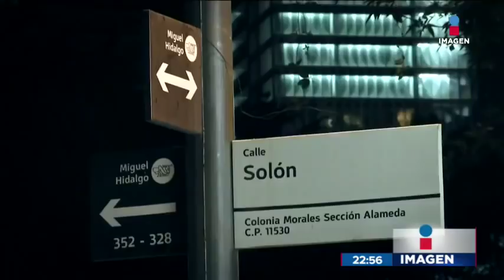Ya no habrá cableado en la calle Presidente Masaryk de Polanco | Noticias con Ciro Gómez Leyva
Comenzaron por fin los trabajos para retirar el cableado de la calle Presidente Masasyk. Al comienzo de las obras asistieron Miguel Ángel Mancera, jefa de gobeirno de la CDMX, y Xóchitl Gálvez, delegada de Miguel Hidalgo.